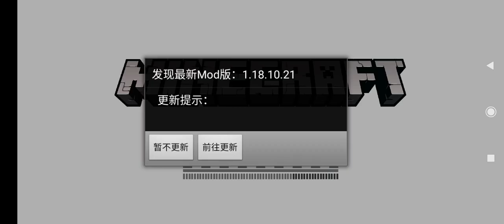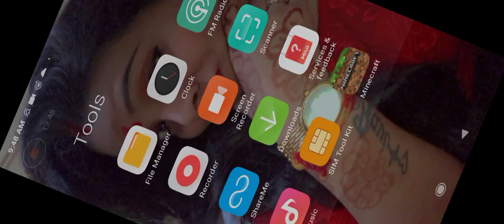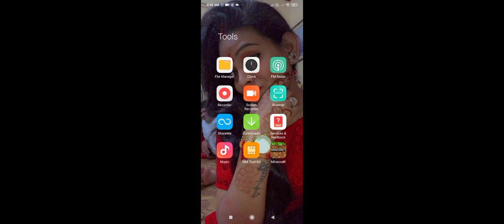sorry guys me pori video nahi bna paya sorry guys 😟😟